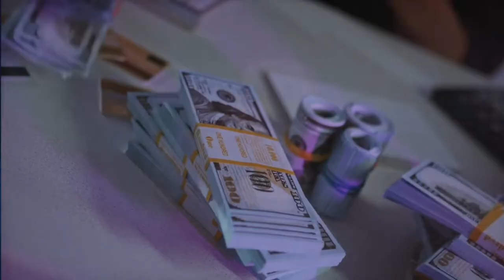Online Loan Apply करने से पहले कुछ Importent बातें जान ले | Bank Loan EMI Calculation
Online Loan Apply करने से पहले कुछ Importent बातें जान ले and Bank Loan EMI Calculation

In this video, it has been told how much interest is there on any loan and how the interest comes out.If you are thinking of taking a loan then you will have to pay these important things. What are the benefits of taking a loan or what are the disadvantages of taking a loan, it has been told in today's video. Home Loan, Personal Loan, Business Loan, whether you are applying for any of these loans, you should know these important things. What is the condition in how to take loan from mobile. While applying for an online loan, remember that you do not have to pay the processing fee first.

Iss video me bataya gaya hai kisi bhi loan par kitna interest hota hai or interest kaise nikalte hai. Ager aap loan lene ki soch rahe ho to ye jaruri baaten aapko patta honi chahiye. loan lene se kya fayde hote hai or loan lene ke kya nuksan hote hai aaj ki iss video me bataya gaya hai. Home loan, personal loan, business loan aap inme se koi bhi loan apply kar rahe ho uske liye apko ye importent baaten ptta honi chahiye. Mobile se loan kaise lete hai usme kya condition hoti hai. Online loan apply karte time yaad rakhna apko pahle prossesing fees nhi deni hoti.

Instagram Blue Tick Real Or Fake